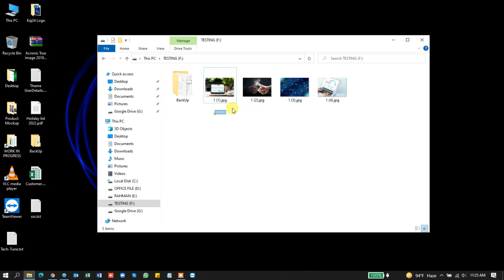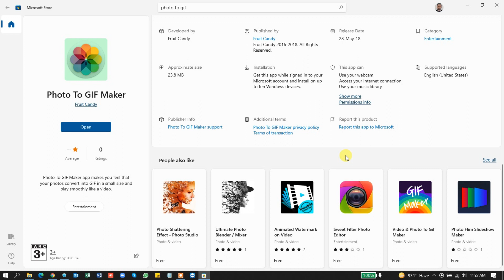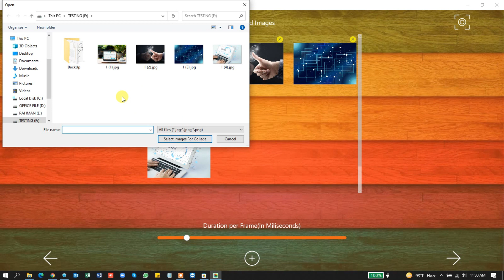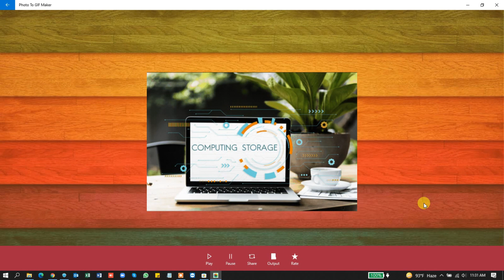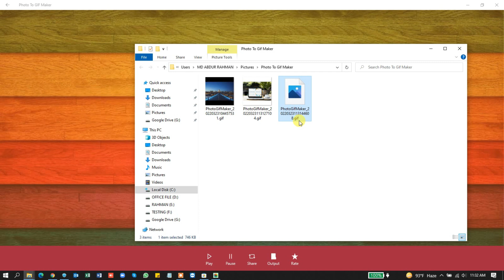মাত্র ২ মিনিটে ছবি থেকে এনিমেশন | JPG to GIF Convert (@TechPoth )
Our today's topic how to convert jpg to gif , মাত্র ২ মিনিটে ছবি থেকে এনিমেশন

Timestamps:
0:01 Channel Intro
0:06 Today's Topic - মাত্র ২ মিনিটে ছবি থেকে এনিমেশন

*** ANTI-PIRACY WARNING ***
Please avoid methods of copying or duplicating the content, and help us support anti-piracy measures in every possible way. Legal action will be taken against those who violate the copyright of the following material presented!